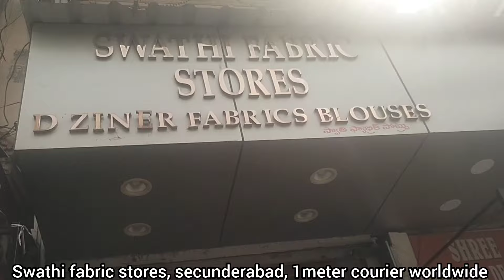Hyderabad Exclusive designer fabrics in budget / 1meter courier worldwide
Swathi fabric store
Behind Mahankali Temple
Secunderabad
1meter worldwide shipping

banarasisarees worksarees kurtis Falls Saree petticoats#Liningcloth#cancan#blousepieces#Lehengacollections